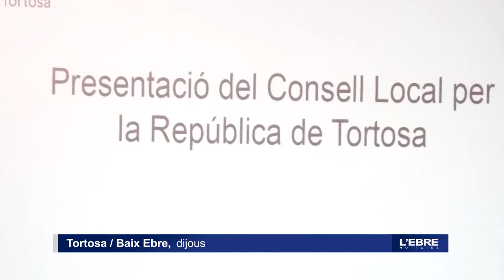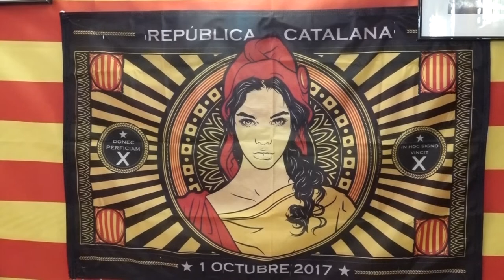El Consell per la República arriba a Tortosa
Prop d'un centenar de persones han assistit a l'acte de constitució del Consell per la República a Tortosa. Aquest és el primer pas per constituir el consell local, que tindrà l'objectiu de legitimar a la capital del Baix Ebre els resultats de l'1 d'octubre del 2017. L'acte el va presidir Antoni Castellà, membre del govern del Consell i la responsable d'organització dels consells Locals.